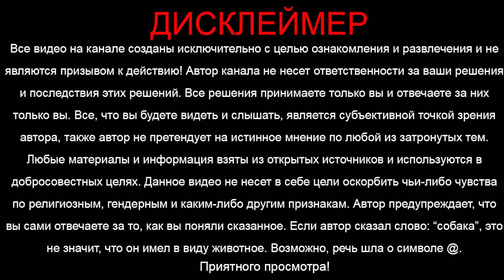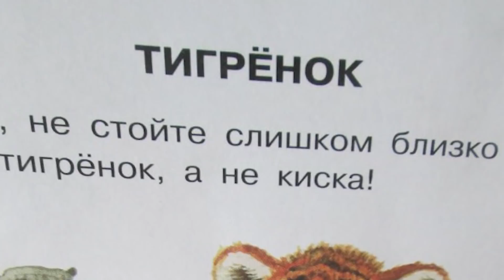Это случилось, пока мы спали! Россию потрясло! "А что вы хотели? Выборы близко". Назад в 90-е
Россияне обомлели! Третий раз за неделю в России происходит подобное! Назад в 90-е.
Новости с Антоном Хардиным и мы сегодня о наболевшем!